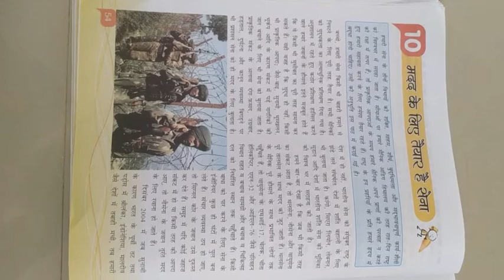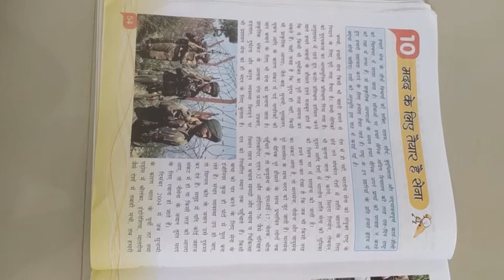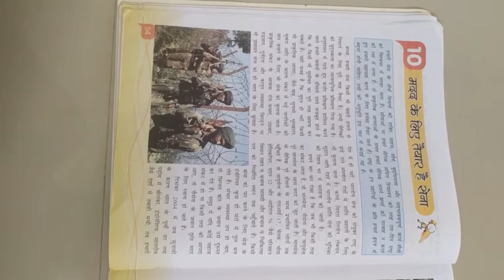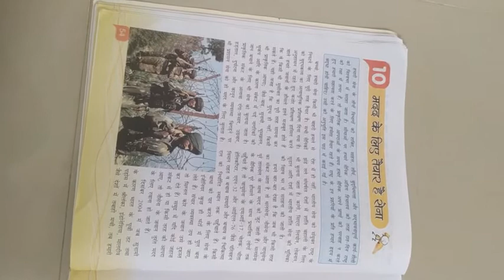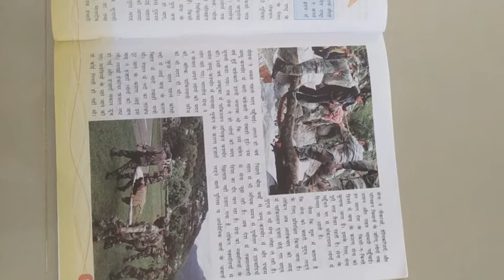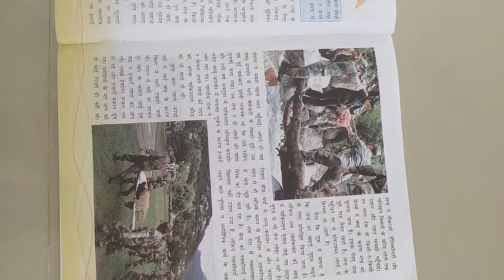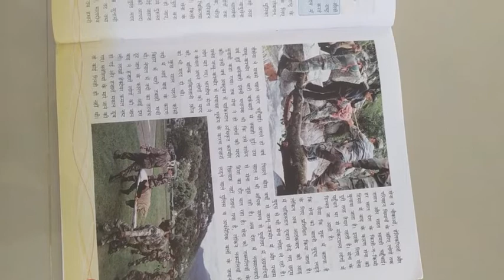CBSE Class - VI Hindi Lesson - 10 Madad Ke Liye Taiyar Hai Sena